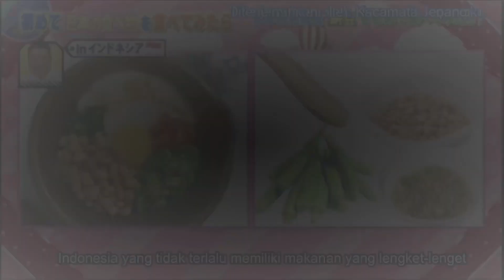Natto untuk lidah orang Indonesia itu ...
Ketika Jepang mencobakan makanan Khas mereka Natto ke lidah orang Indonesia .